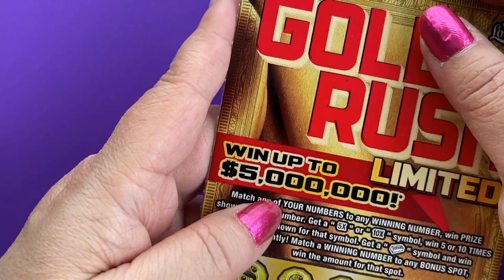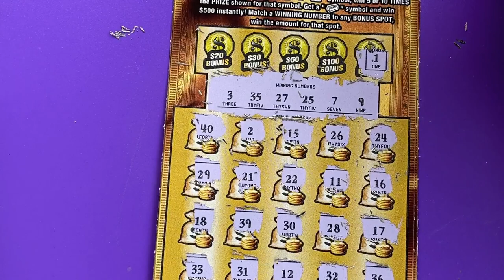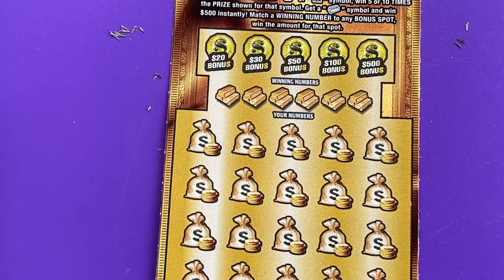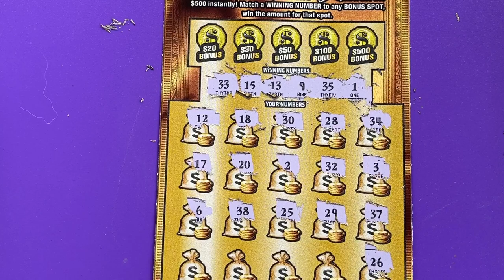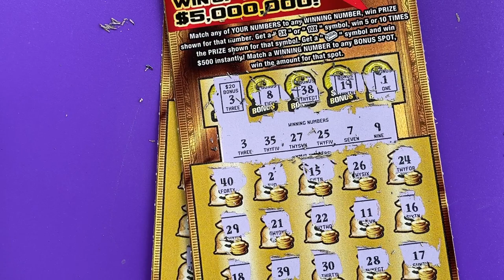Gold Rush Ltd Tickets 10 and 11